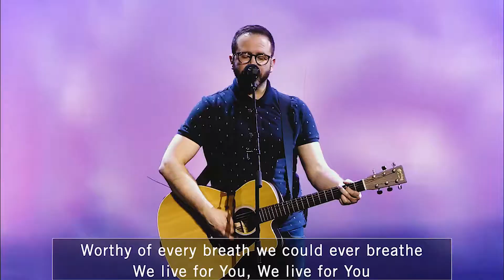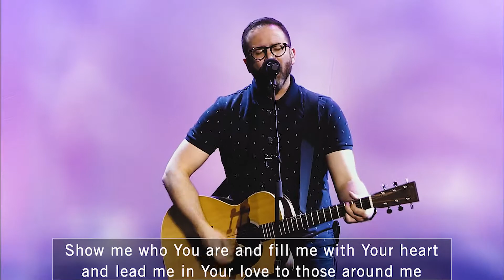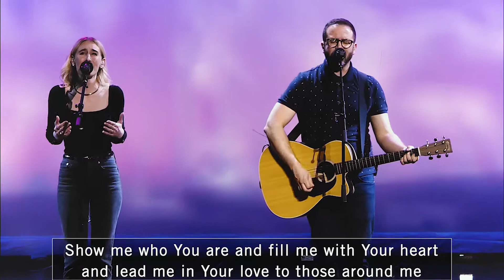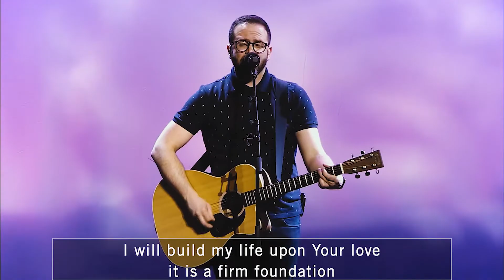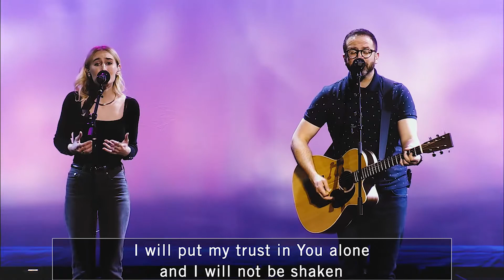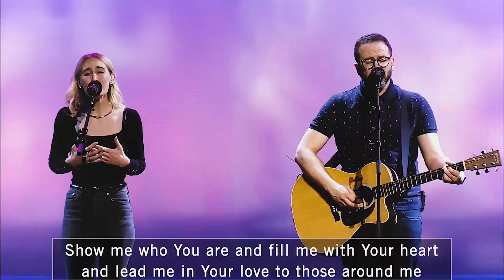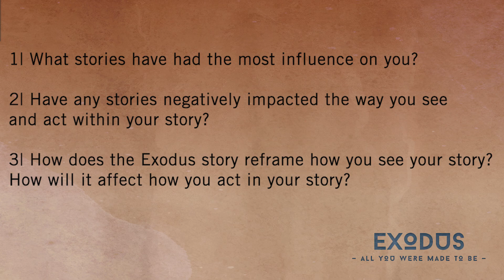Cornerstone at Home